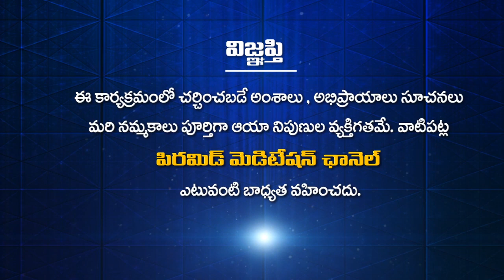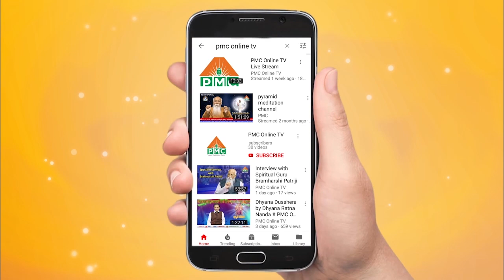Nenu Na Pustakam By Umamahesh